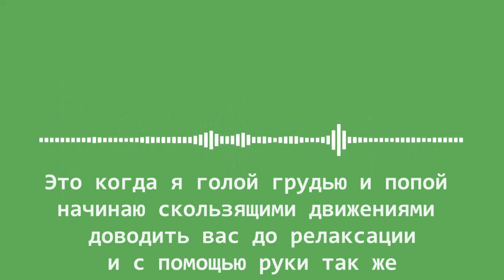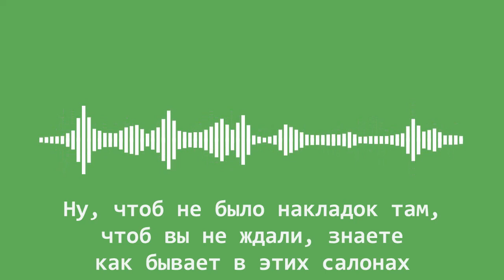Массаж с релаксом , легально или нет ? Отправили бы туда работать свою девушку ? Ваше мнение .